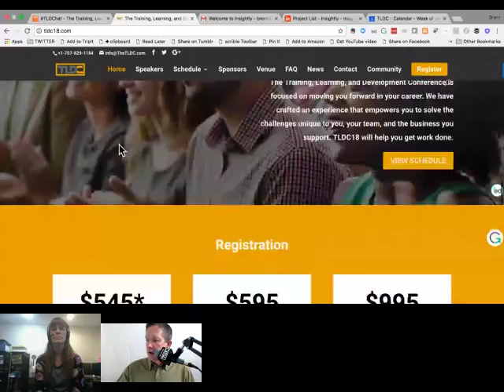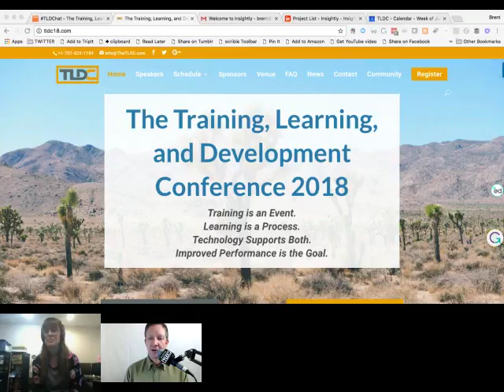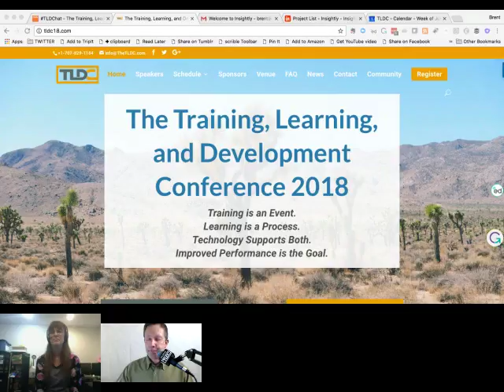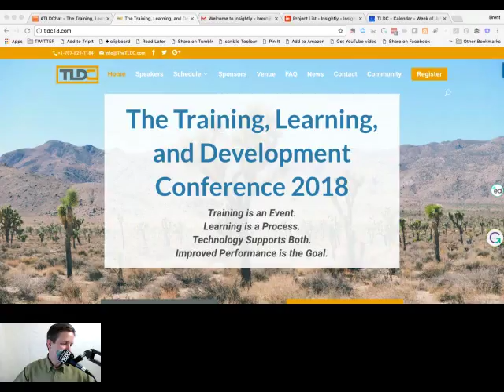TLDChat with Special Guest Cheryl Johnson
Special guest, Cheryl Johnson gives us the run-down on Culture of Learning. We discuss the concept and what some of the obstacles are when pursuing that in the L&D industry.

What is Culture of Learning
What are some of the obstacles in getting it started
How it looks to different environments
What can we do to start a culture where there is no training department at all